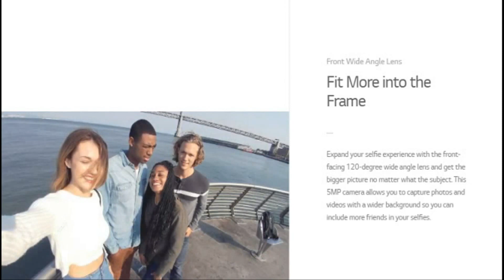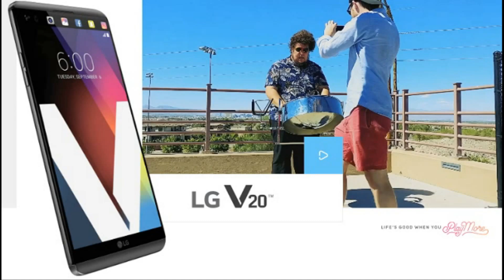LG V20 Reviews | Clearly Capture Life in Motion, Hi-Fi Video Recording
Clearly Capture Life in Motion, Record smoother, clearer videos—even when you're on the move. Steady Record 2.0 analyzes each frame to provide smoother playback of your video recordings.

Hi-Fi Video Recording, True-to-Life Sound, Capture higher quality audio with your video recordings with 3 High AOP mics to record clean, lossless audio that matches the quality of your video.
VIDEO SPECS VIDEO SPECS

HD Audio Recorder, Studio-Quality Sound, Capture high-quality audio on the go with the ability to tape over a separate track.

Hi-Fi Quad DAC, Let Every Detail Move You, Enjoy premium audio through wired headphones or speakers for a crisper, fuller playback experience.

AUDIO SPECS AUDIO SPECS
Front Wide Angle Lens
Fit More into the Frame

Expand your selfie experience with the front-facing 120-degree wide angle lens and get the bigger picture no matter what the subject. This 5MP camera allows you to capture photos and videos with a wider background so you can include more friends in your selfies.

Human Field of View 120-124 degrees
LG V20™ Field of View
Rear Wide Angle Lens
Get More In, Leave Nothing Out

With a 135-degree perspective, the LG V20™ dual rear cameras give you more flexibility than ever to capture the perfect shot.

Dual Rear Cameras
Tell a Bigger Story

Get more of every moment with Dual Rear Cameras. Featuring a 16 MP Standard-Angle Lens camera (75 degrees, 1/2.8" image sensor, f/1.8 low light) and 8 MP Wide-Angle Lens (135 degrees, 1/4" image sensor, f/2.4 low light) camera.

F 2.4
135
degrees
F 1.8
75
degrees
CAMERA SPECS CAMERA SPECS

You’re in for A Real Treat

Savor the improved experience, better productivity, and enhanced performance that Android Nougat has to offer. Android Nougat brings exciting new features to your mobile OS, including split-screen multi-window, streamlined notifications with direct reply, and improvements to battery performance.

OS SPECS OS SPECS

5.7” Quad HD Display
Innovation On Display

The beautiful, durable 5.7-inch Quad HD Display delivers immersive video playback, gaming, and browsing with brilliant colors and deep contrast. LG's latest 5.7" IPS Quad HD display produces improved contrast ratio and color reproduction using quantum technology for enhanced image quality.
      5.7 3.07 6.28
Second Screen
Stay On Top of It

Important functions and notifications right at your fingertips. You don’t have to waste time toggling – just use the second screen to access contacts, shortcuts and jump between apps.

DESIGN SPECS DESIGN SPECS
Titan Silver
“If a big-screen Android phone is what you want, the LG V20™ is the one to buy.”